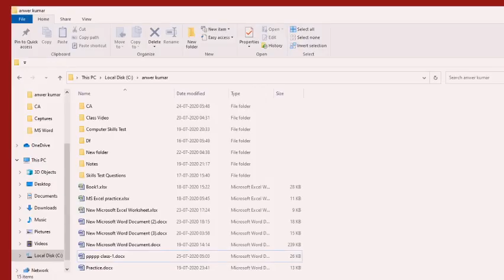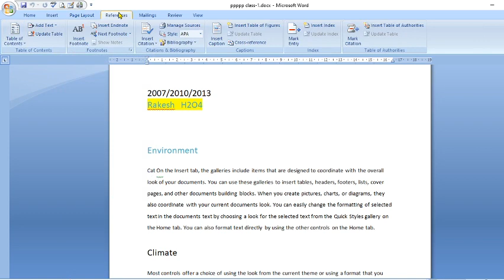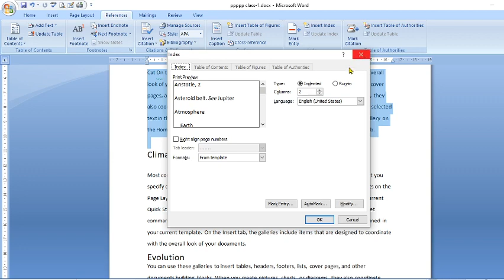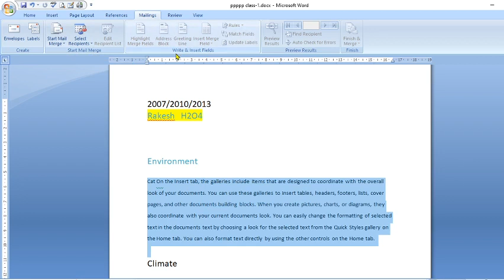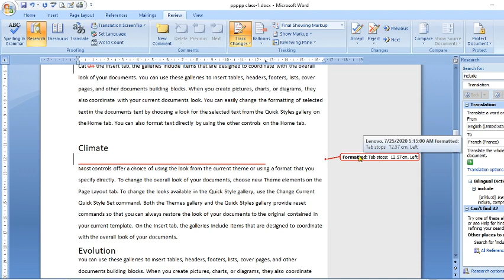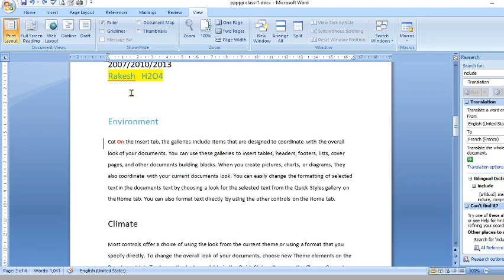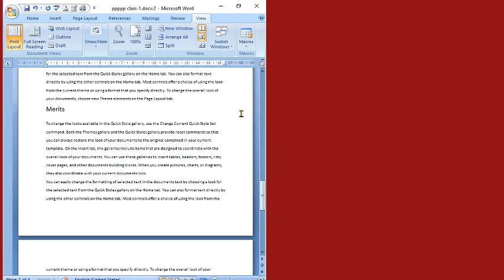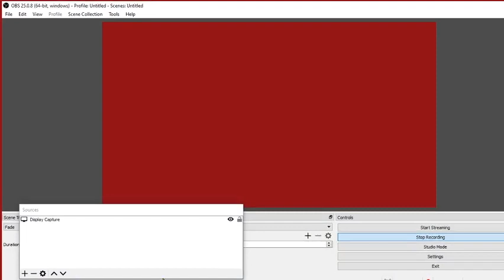MS WORD Part- 4(Reference,Mailing,view,preview)Computer skills Test Fundamental Classes for OSSSC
COMPUTER SKILLS TEST FOR ALL EXAMS ...OSSSC,OSSC,OPSC,SSC,OTHER EXAMS..

Part-3..

Part-2...

computer Skills Test CLASS-2

OSSSC JUNIOR ASSISTANT ESSAY AND LETTER class-1

computer Skills Test Class-1